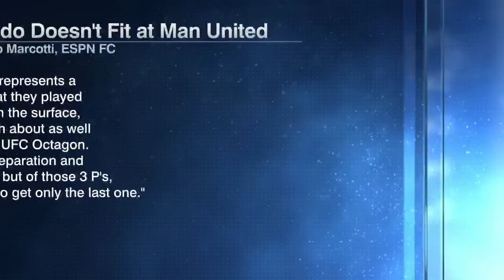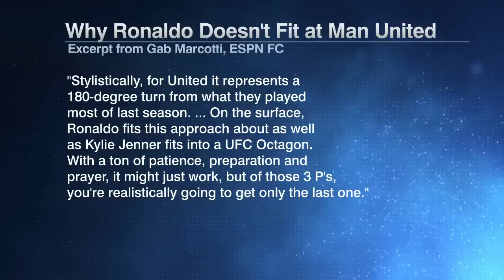Cristiano Ronaldo could have a lot of fun in Erik ten Hag's system - Marciano Vink | ESPN FC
Marciano Vink reacts to Erik ten Hag's comments on Cristiano Ronaldo.